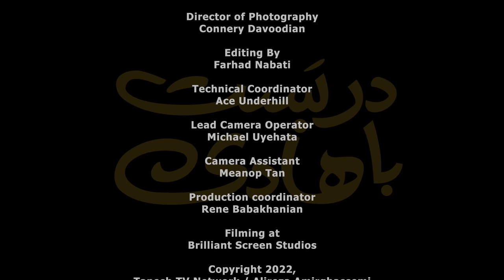دربست با هادی ... زهرا سروش - Darbast ba Hadi ... Zahra Soroush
DarBast ba Hadi!

Starring
Hootan Nouri

Guest Star
Zahra Soroush

Alireza Amirghassemi

Co-Producer
Farahnaz Alvand

Connery Davoodian

Editing By
Farhad Nabati

Technical Coordinator
Ace Underhill

Lead Camera Operator
Michael Uyehata

Camera Assistant
Meanop Tan

Production coordinator
Rene Babakhanian

Filming at
Brilliant Screen Studios

Tapesh TV Network / Alireza Amirghassemi